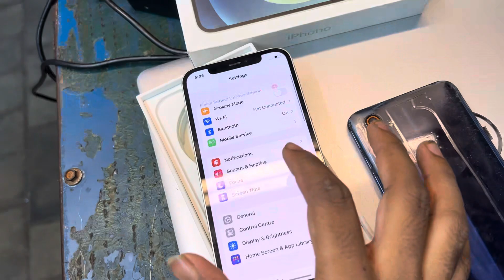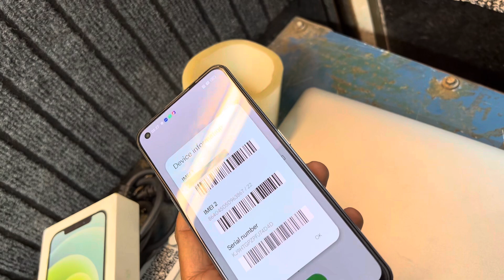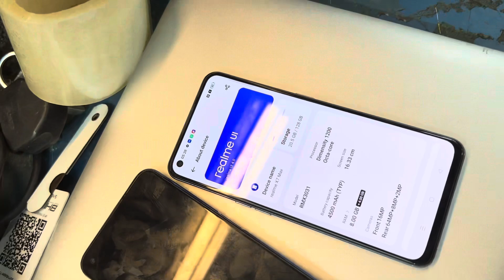3 MOBILE ADD